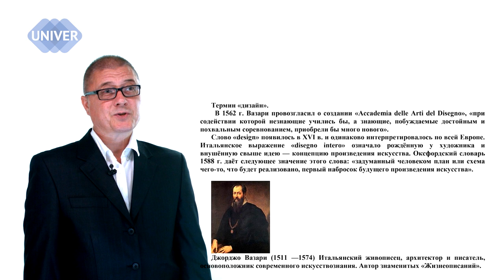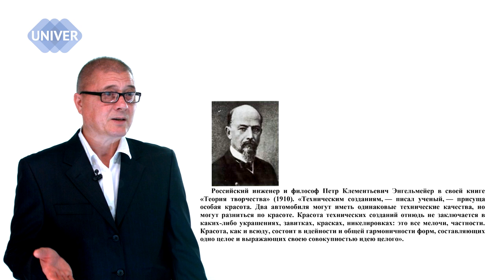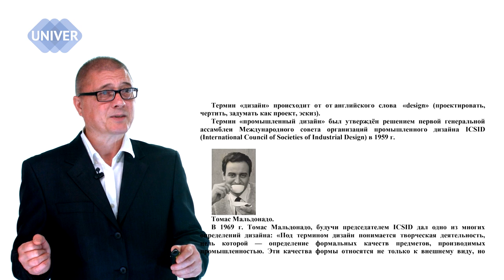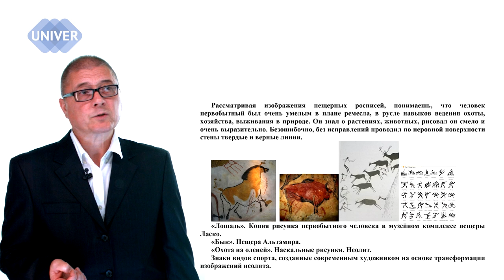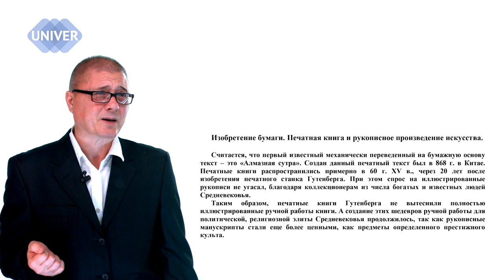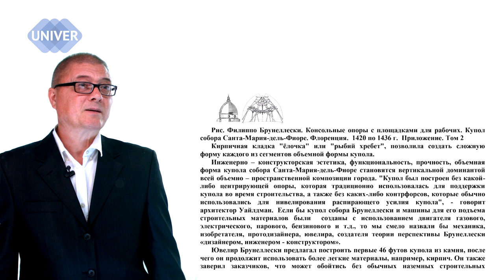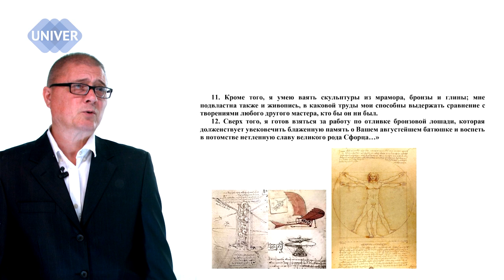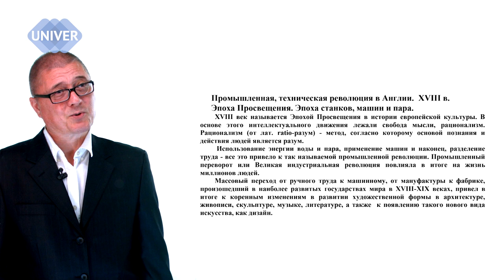ПРОТОДИЗАЙН | РУСТЕМ МИРХАСАНОВ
Тема лекции: Протодизайн - возникновение дизайна

Спикер: Рустем Мирхасанов, старший преподаватель кафедры конструктивно-дизайнерского проектирования Института дизайна и пространственных искусств, Казанский федеральный университет